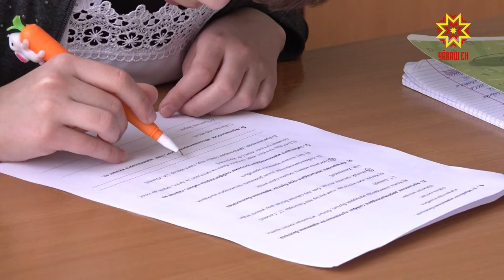Младшие школьники республики проверяли свои знания по национальным языкам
Младшие школьники республики  проверяли свои знания  по национальным языкам.  Интеллектуальные игры по чувашскому и татарскому проводятся в республике уже на протяжении 25 лет.